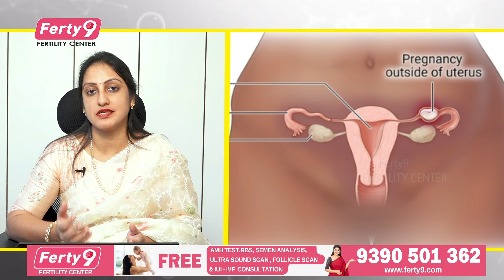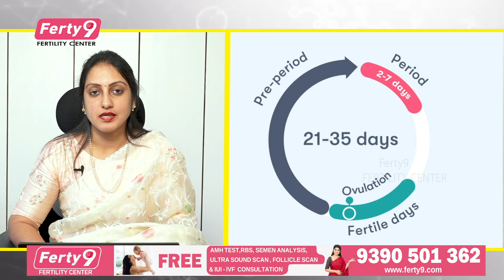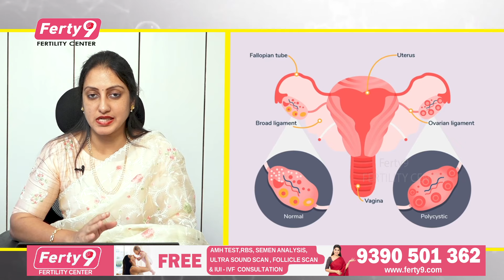ఎక్టోపిక్ ప్రెగ్నన్సీ పై క్యూస్షన్స్? | పీరియడ్స్ నెలలకి వస్తుంది ఏమి చేయాలి? | Suma Varsha Ferty 9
OUR BRANCHES
Secunderabad
Kukatpally
Ameerpet
Dilsukhnagar
Karimnagar
Vijayawada
Vizag